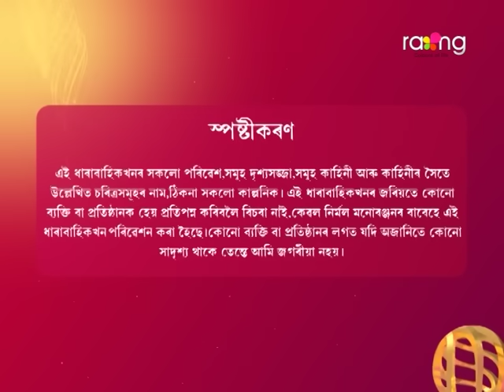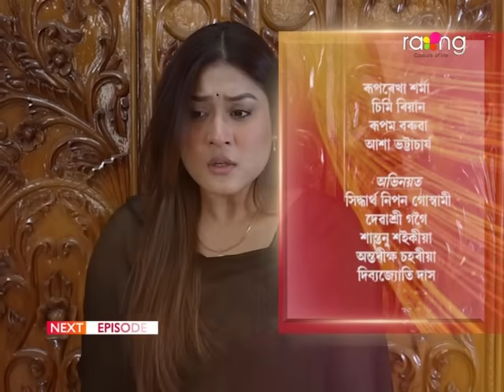Bristi - বৃষ্টি | 30th March 2024 | Ep No 204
বিৰিণাৰ ওপৰত সমীৰৰ কিয় সন্দেহ দুগুণে বাঢ়ি আহে?